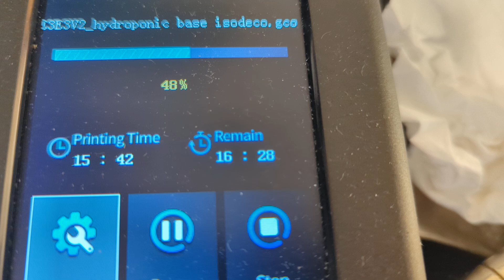Agriculture Hydroponique Imprimante 3D - Jour 4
Objectifs de la Journée
Finaliser les Ajustements de Design

Revoir et ajuster le design de l’imprimante 3D en fonction des retours des tests initiaux.
Assurer que tous les composants sont correctement alignés et fonctionnels